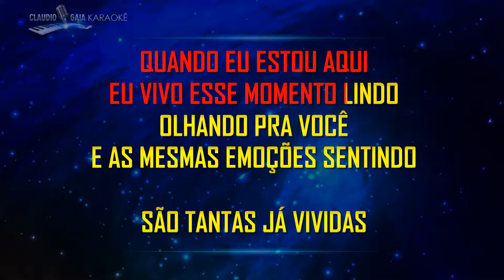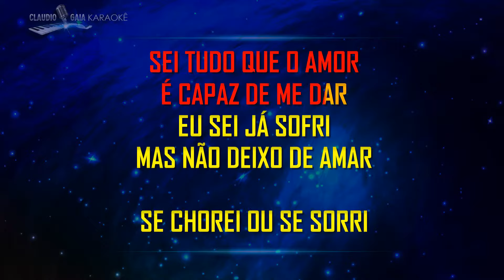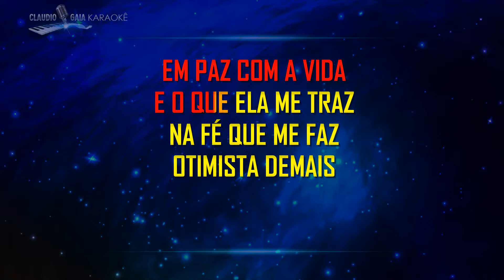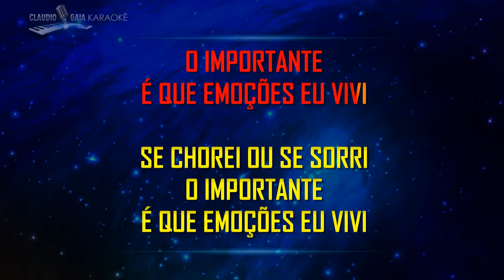🎤 ROBERTO CARLOS 🎼 EMOÇÕES - KARAOKÊ